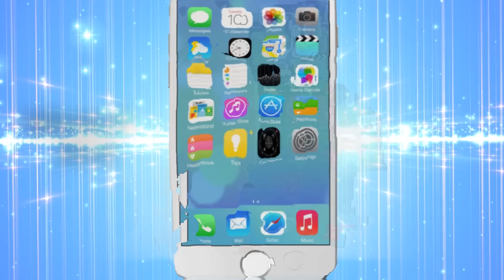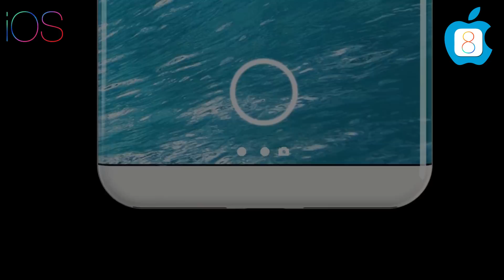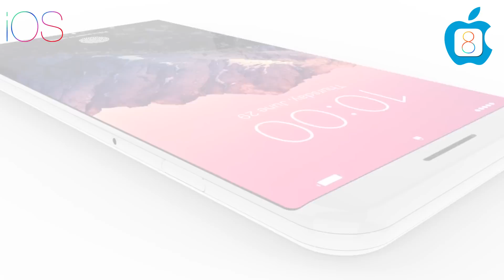iPhone 8 Commercial Leaks! Feature, Concept, Original Price & Release Date-2017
iPhone 8 Commercial Leaks! Feature, Concept & Original Price-2017

According to techradar-
Apple only recently launched the iPhone 7 and iPhone 7 Plus , but it's never too soon for new handset rumors, especially when we're talking about a phone as popular as the iPhone, and 2017's model will be the handset's tenth anniversary, meaning it's sure to undergo big changes.

That could all start with the name, which is likely to be the iPhone 8, rather than the iPhone 7S, marking the phone out as a big jump rather than a minor refresh.

Based on early rumors it seems the design, specs and features could all get a major overhaul, and we've got all the latest details on the direction the phone might take.

Read our in-depth reviews: iPhone 7 | iPhone 7 Plus ,

What is it? The next iPhone
When is it out? Probably September 2017
What will it cost? A lot

Hottest leaks:

Likely to launch early September 2017
On-sale probably mid-September 2017
While there aren't yet any rumored release dates for the iPhone 8 this is one thing that's easy to take a guess at, as Apple tends to stick to a similar schedule each year.

In fact, with the exception of the iPhone SE , every Apple handset since the iPhone 5 in 2012 has been launched in September. There's no reason to think that will change for the iPhone 8, so expect to see it in September 2017.

We can even get more specific than that, as Apple held its iPhone 7 event on September 7, while the events for the iPhone 6S and iPhone 6 were both on September 9 of their respective launch years.

Even going further back you'll see similar dates, so again it's likely that Apple will stick to this sort of schedule for the iPhone 8.

Of course that's not when you'll be able to buy the iPhone 8/iPhone 7S, but Apple typically makes its phones available one to two weeks after announcing them, so you should be able to have the iPhone 8 in your hands before the end of September 2017.

TechRadar's take: A launch event in the first or second week of September 2017, with the phones hitting stores one to two weeks later, is our best guess.

Hottest leaks:

A curved AMOLED display
A 5.8-inch screen
No home button and no bezels
Apple hasn't done much with its iPhone screens since upping the sizes with the iPhone 6 and iPhone 6 Plus , but the iPhone 8 could see the display undergo its biggest change yet, with respected analyst Ming-Chi Kuo claiming that the iPhone 8 will have a curved AMOLED display.

AMOLED is a technology primarily used by Samsung phones, like the Samsung Galaxy S7 , and it can often deliver great contrast and vibrant colors.

As well as sporting a new technology and curves, the iPhone 8 display could also be larger, with Ming-Chi Kuo claiming it could be up to 5.8 inches, which would make the phone even larger than the 5.7-inch Samsung Galaxy Note 7 .

That size would presumably be reserved for the iPhone 8 Plus, but it makes sense, as Apple's phablets and large handsets in general are proving popular. If the screen does get larger it's likely to also get sharper, so we might finally see a QHD iPhone display.